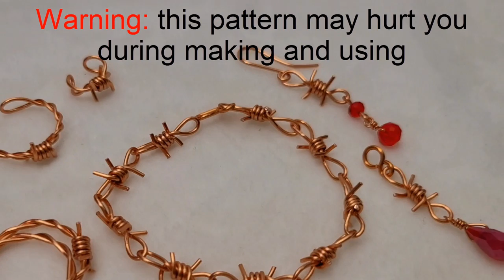Barbed wire | full set of jewelry | unisex | Rings | bracelet | Halloween 863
* Warning: this pattern may hurt you during making and using
* The parameters I give are for reference only. Size and length of wire used can be flexibly changed depending on the size of the product you want to make or the wire you have.

Can use wire with diameter from 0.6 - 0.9mm ( 22 gauge - 19 gauge ).
* In the video I use :
20 gauge ( wire diameter 0.8mm ) : for ring 20cm ( 8 inch)
for bracelet : 10cm ( 4 inch) for each link

This is how one link is made, you can combine them as you like to get the product you want
* You can do the same with adjustable rings, pendants, earrings, earcuffs or decorations
* Basic operations included in the basic tutorial rb.gy/6xecxw

* Music in the video :
00'00 - 02'38 : Dreamland - Aakash Gandhi
02'38 - 05'39 : Fantasyland - Quincas Moreira
05'39 - 07'34 : Forever Yours - Wayne Jones

I will be happy if you love this video.
Please leave a comment letting me know your opinions or requests, I will consider it.
If you have completed your own products, don't hesitate to share it with me via Facebook or Instagram

Timestamp
00:00 Preview, Materials and Tools
00:28 create barbed wire rings
03:37 create a barbed wire link
06:11 Reviews